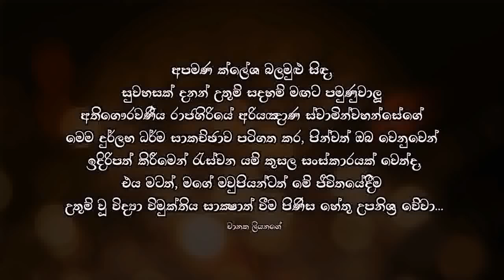දුක් වේදනාවක් හමුවේ සිතිය යුතු ආකාරය - Maha Rahathun Wadi Maga Osse